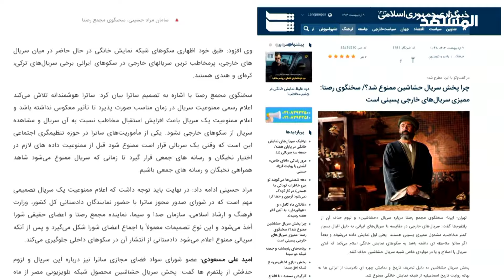إيران: مسلسل "الحشاشين" تشويه سياسي ممنهج لتاريخنا - المشهد تاغ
في هذه الفقرة من برنامج المشهد تاغ يتحدث علاء الدخاخني عن المدير العام لهيئة الإشراف على تنظيم الإعلام الصوتي والمصور في الفضاء الإلكتروني "ساترا" مهدي سيفي، الذي قال إن "رواية هذا المسلسل تتضمن العديد من التشوهات لهذه الفترة من تاريخ الإسلام، ويبدو أنه تم إنتاجه من خلال نهج سياسي متحيز"، لذلك قررت "ساترا" عدم الموافقة على بث مسلسل الحشاشين في وسائل الإعلام المرئية والمسموعة في إيران.